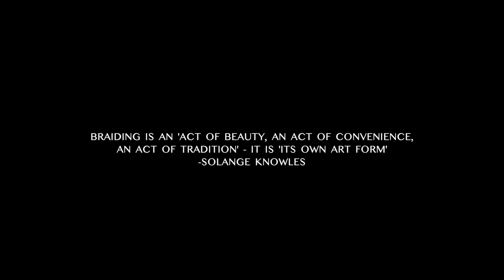Mariah Stackhouse Expresses Self Love Through the Art of Hair Braiding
Mariah Stackhouse collaborated with the LPGA to showcase the roots of her personal form of self-expression through the art of braiding.